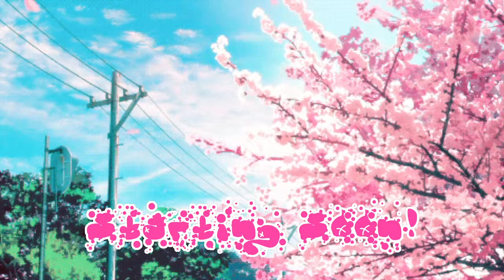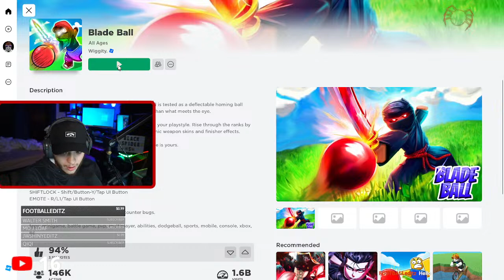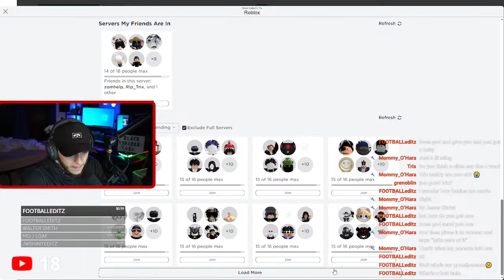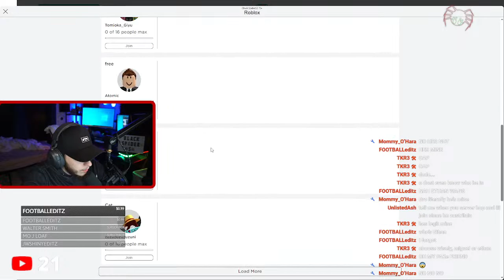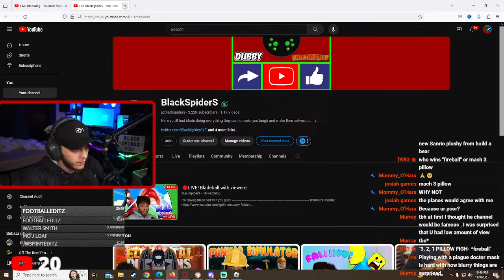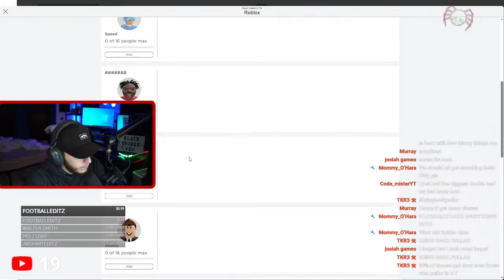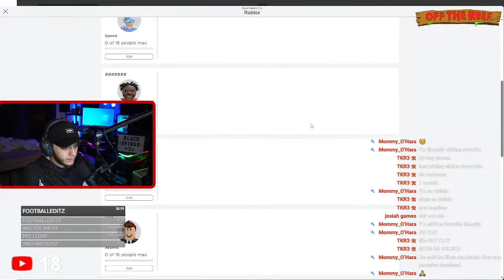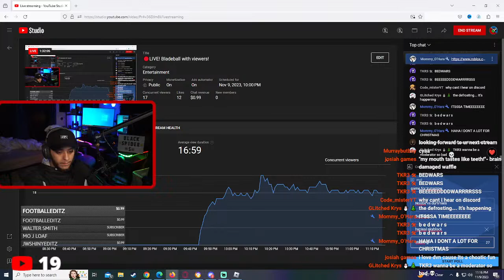🔴LIVE! Bladeball with viewers!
I'm playing blade ball with you guys!
Roblox Id: BlackSpiderS2
BlackSpiderSMP Public Server IP: 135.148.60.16:25570

IGNORE PAST THIS

Title: 🔴LIVE! Bladeball with viewers!